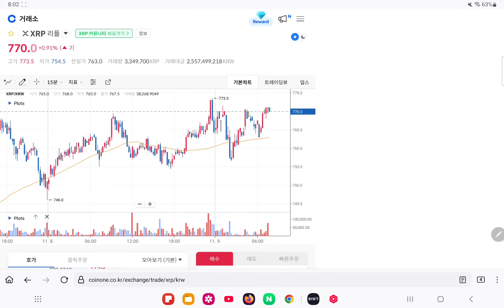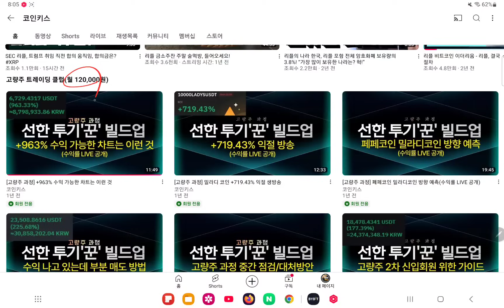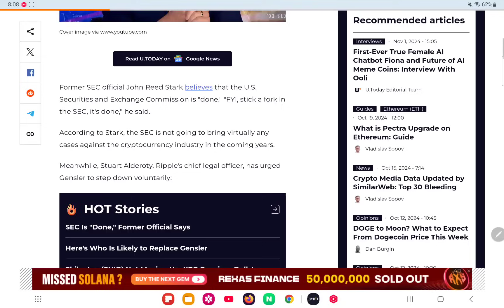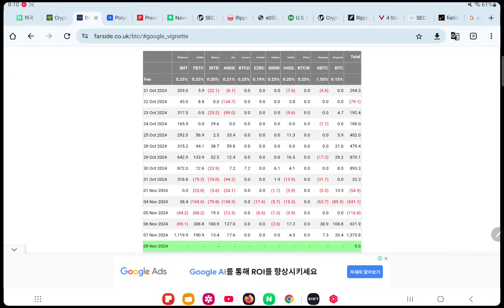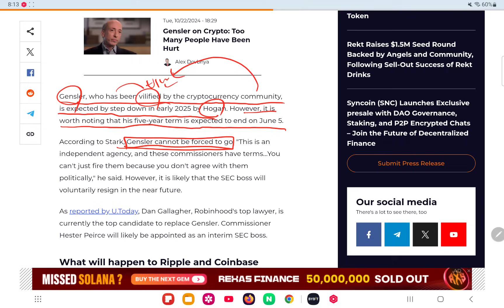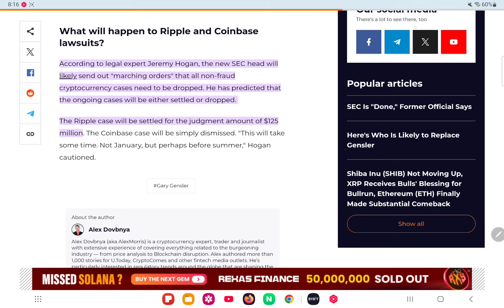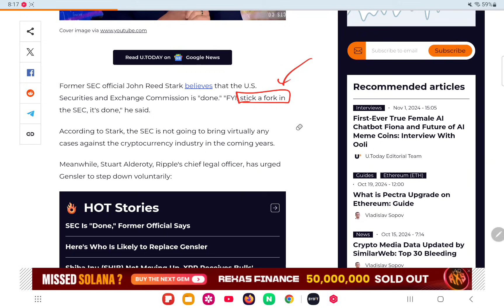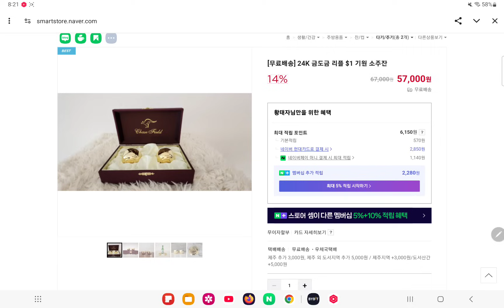SEC, 리플 포함 암호화폐 관련 소송 전원 중단 예고